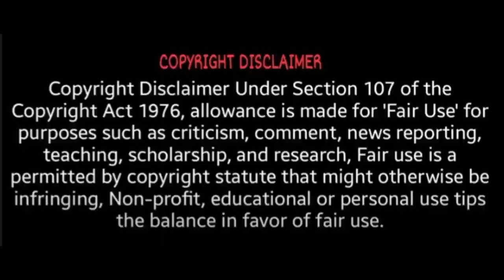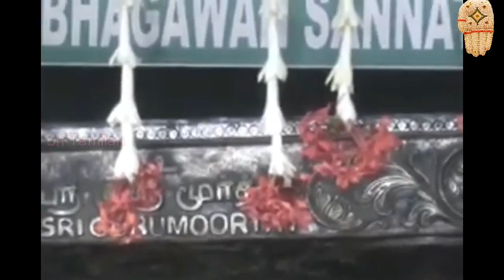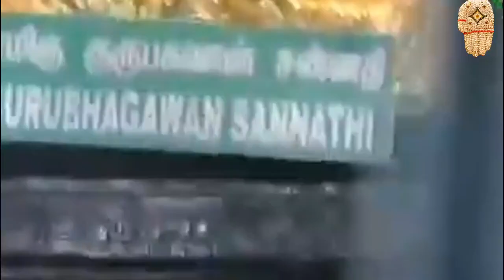ஆலங்குடி குருபகவான் குருபெயர்ச்சி 2022 நேரலை | Alangudi Guru Bhagavan Abhishekam | Spiritual Tamilan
guru peyarchi 2022 to 2023 in tamil balaji hassan,
astro brindha guru peyarchi 2022,
guru peyarchi 2022 to 2023 in tamil by shelvi,
guru peyarchi 2022 to 2023 in tamil for simmam,
guru peyarchi 2021 to 2022 in tamil for simmam,